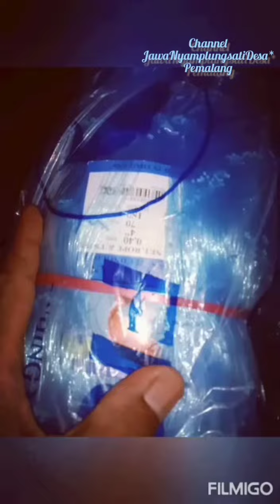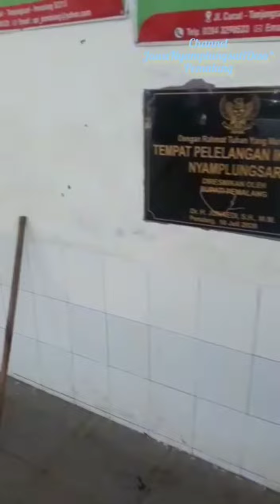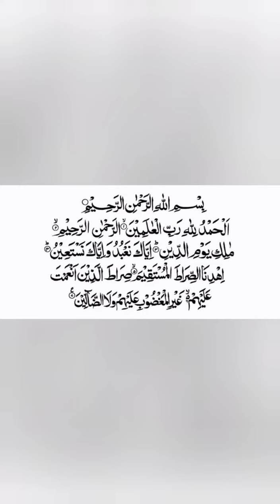Menjual ikan hasil hari ini NelayanNyamplungsari_Pemalang_JawaTengah🇮🇩🙏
Rejeki Milik Allah SWT